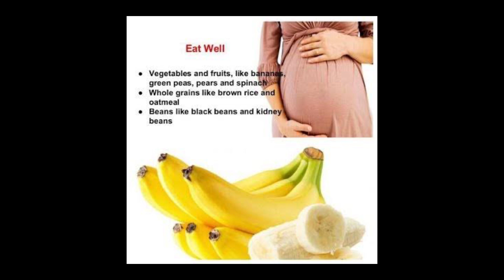5 Best Fruits to Eat During Pregnancy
Top5BestFruits to Eat During Pregnancy BestFruits PregnancyFruits #5 Best Fruits to Eat During Pregnancy